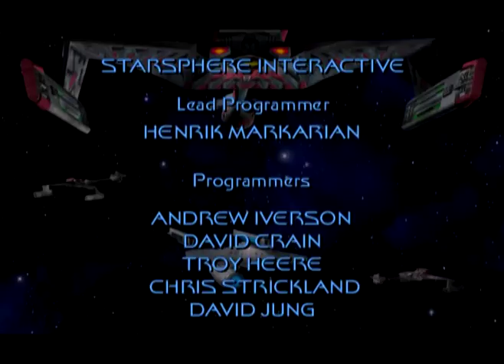Star Trek Shattered Universe (PS2) Cutscenes Compilation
Starring George Takei and Walter Koenig.  Released on Playstation 2 in 2004.

I believe this is the last time Takei has played Sulu in an officially licensed Star Trek production.  Koenig has since reprised Chekov one more time officially for Star Trek Online.

Whose idea was it to use those ugly-ass photoshop lens flares on the impulse engines?  Holy jeez.